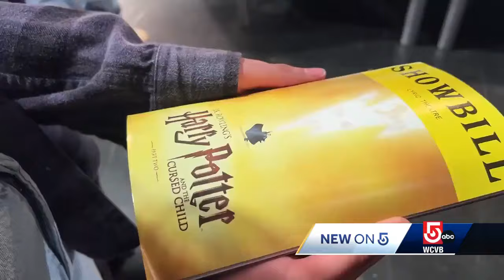Mass. high school gets rare opportunity to put on 'Harry Potter' show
The Westford Academy Theatre Arts Department has showcased its talents and won the amateur licensing rights to perform 'Harry Potter and the Cursed Child'.